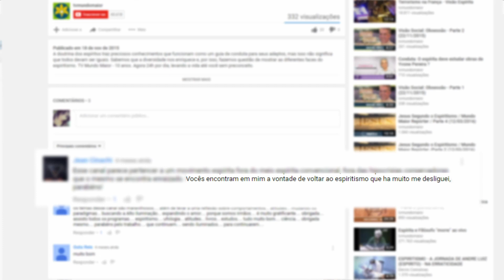Pluralidade das Existências | Mediunidade Hoje | Parte 2 (18/02/2018)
O que Allan Kardec disse a respeito da pluralidade das existências? É normal presenciar filhos que tenham características físicas, morais, gestual e até vocacional semelhantes aos pais. Isso seria oriundo de outras encarnações?  O que seriam espíritos simpáticos? Confira agora no Mediunidade Hoje!